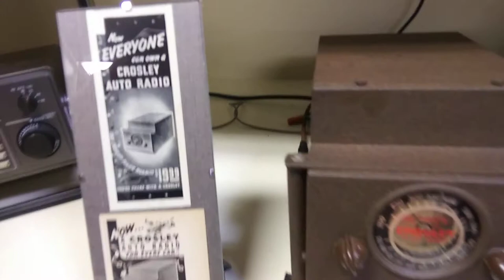Crosley Car Radio from 1937 - Fully Operating !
The Antique Wireless Museum staff did an outstanding job in making these units perform impressively.   See it live by visiting the Antique Wireless Museum in person:
Crosley 1937 car radio plays quite well as you can hear.
Recorded with an $80 LG Android phone.
A low power AM signal nearby transmits into the radio; the recording is a CD of a 78 RPM record to provide program information.
An outstanding restoration and presentation of artifacts by the Antique Wireless Museum staff.